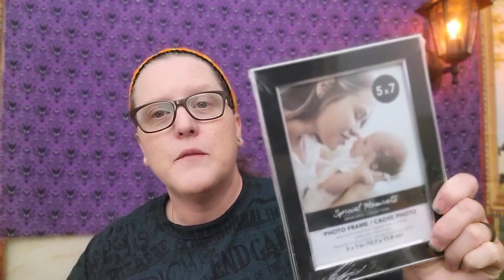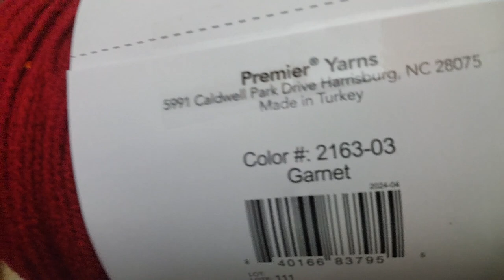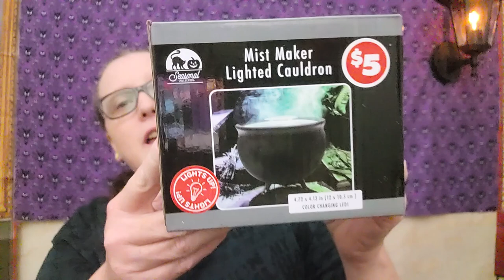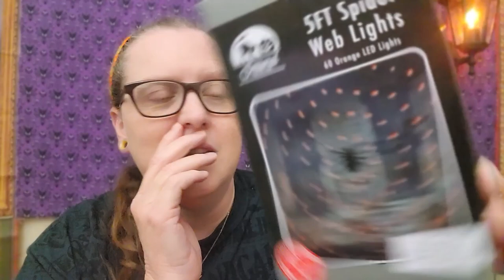Dollar Tree & Family Dollar Halloween & More Haul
Hey guys! We went to Dollar Tree and Family Dollar tonight 9/20/2024 and did a little Halloween shopping. So I thought I would do a haul bonus video today. Enjoy!

Chapters:
Hey Guys 0:00
Story Time 0:42
Dollar Tree Haul 3:17
Family Dollar Haul 12:10
Some of My Favorites 15:50
Gravity Works 19:30

HAPPY HALLOWEEN!!!